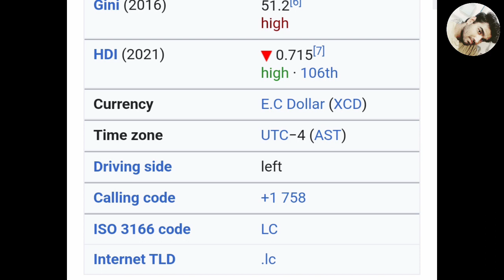Amazing Facts of Saint Lucia 🇱🇨 (Country No.146) உங்களுக்கு தெரியுமா மக்களே? GodsfRiend